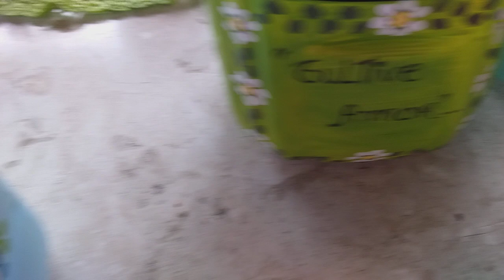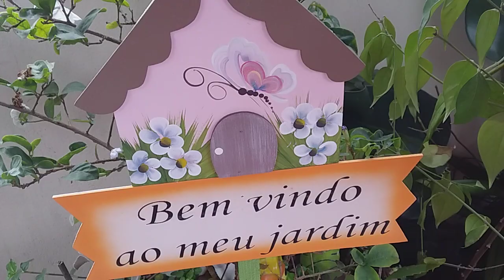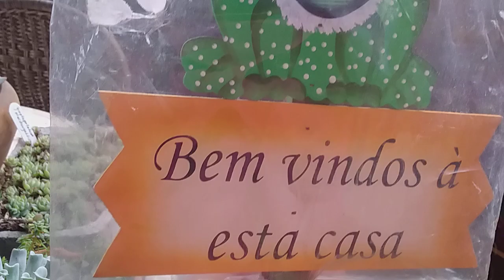plantinhas dormência replantes&dicas🤗🤩